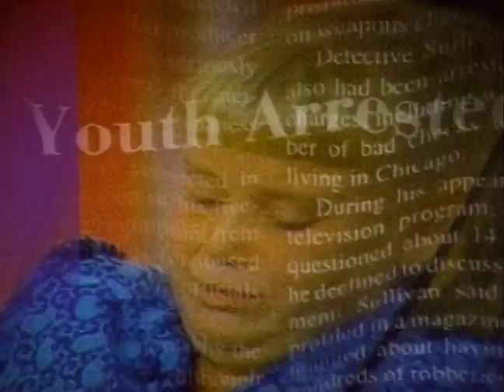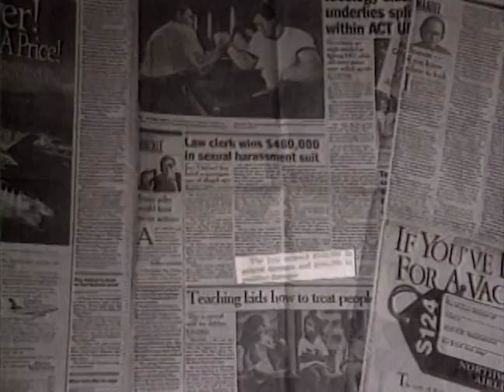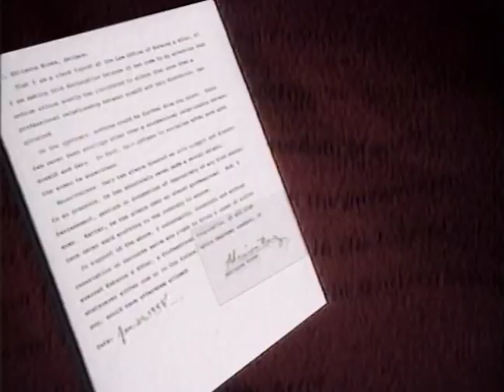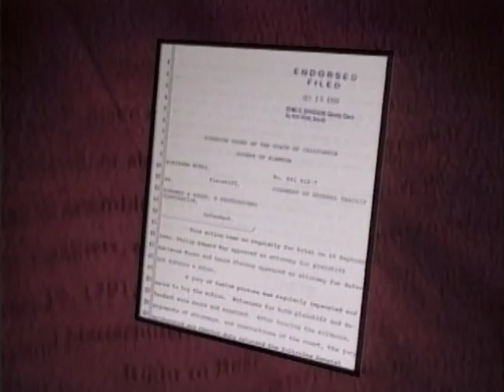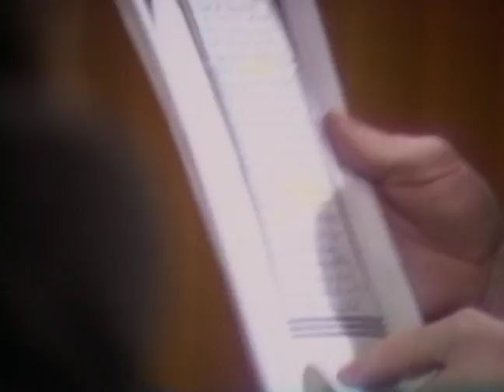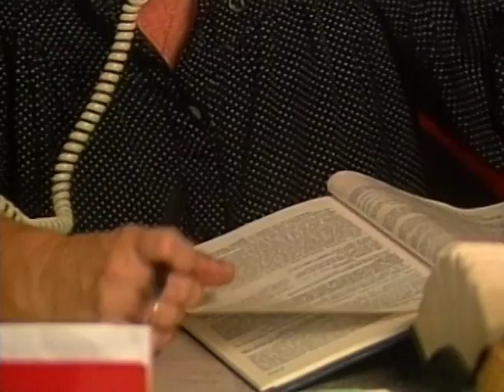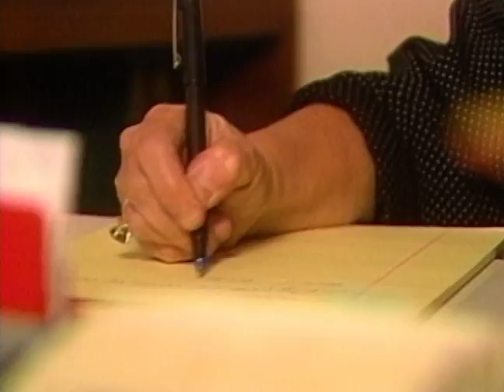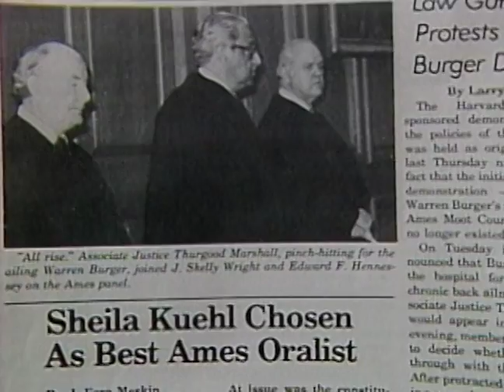Trial Watch | Season 1 | Episode 7 | Little Victim | Ronald Frank | Christy Kahn | Eric Kahn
Watch Trial Watch Season 1 Episode 7 Little Victim on TheGrapevine

Pat Pierce rescued little Nancy from a horribly abusive mother, going on to raise the child as lovingly as her own.  So, then, why does the state want to send Nancy back?  In a Trial Watch update, Adrianna Nunez' aggressor relays his version of what transpired.

Delve inside court cases to witness the clandestine arrangements, secretive investigations & plea bargaining! Trial Watch provides an insider's view of the unfolding drama in significant cases such as the Marlon Brandon homicide trial and the Elizabeth Taylor slander suit! All of this & more in this riveting series!

Directed by: Roseanna Giordano
Stars: Ronald Frank, Christy Kahn, Eric Kahn